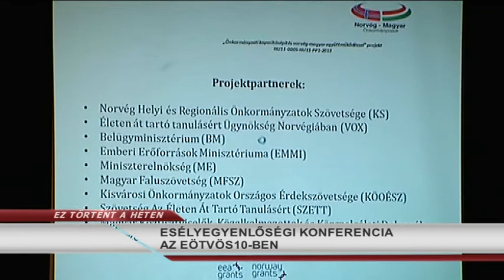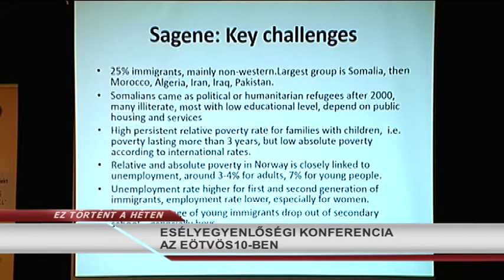Ez Történt A Héten 2015.12.07. hatoscsatorna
KORCSOLYAPÁLYA ÁTADÁS A HUNYADI TÉREN
KÖZMEGHALLGATÁS TERÉZVÁROSBAN
ESÉLYEGYENLŐSÉGI KONFERENCIA AZ EÖTVÖS10BEN
SZAKMAI NAP A VI.KERÜLETI VÖRÖSMARTY MIHÁLY ÁLTALÁNOS ISKOLÁBAN
KOR/TÁRS KIÁLLÍTÁST RENDEZTEK AZ EÖTVÖS10-BEN
A MIKULÁS TERÉZVÁROSBAN IS AJÁNDÉKOKAT OSZTOTT

szerkesztő-riporter: Szalai Zsolt
hírolvasó/narrátor: Dombóvári Gábor
szerkesztő-vágó: Gerstenbrein Zsuzsi
operatőr: Horváth Gábor, Pintér István